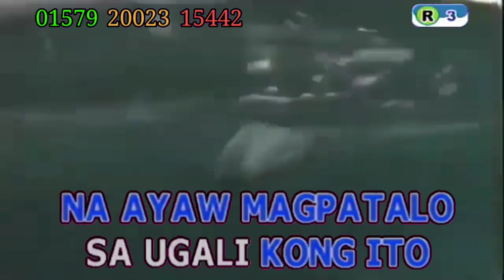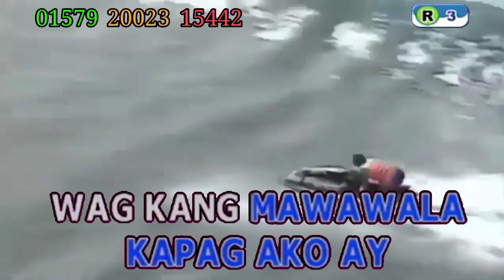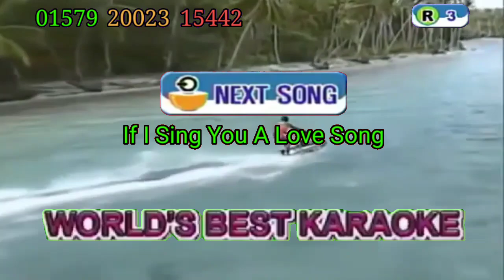Parokya Ni Edgar - Sorry Na (Karaoke)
*Song Information*

Song Code: 06814
Title: Sorry Na
Artist: Parokya Ni Edgar
BGV: Sports
Score: N/A